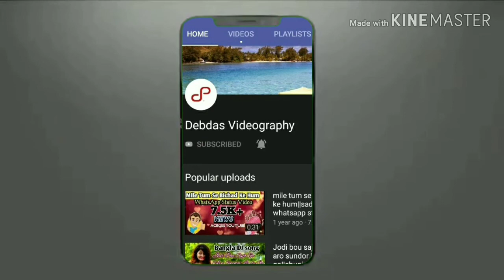Josnar mai sonali kon sabun lagali bhore bhore ||purulia whatsApp status